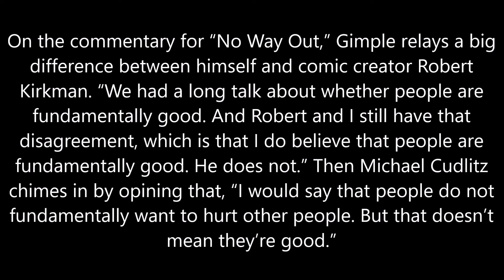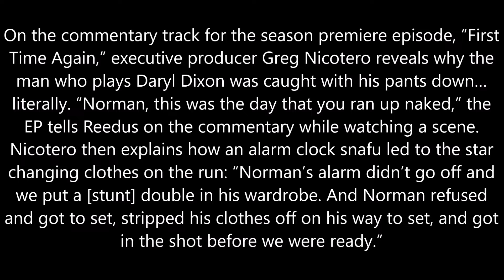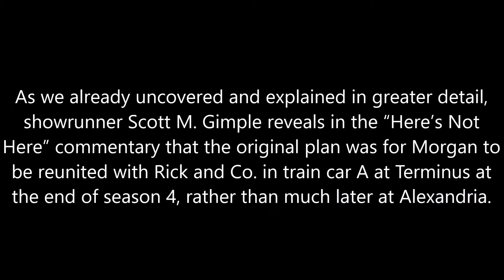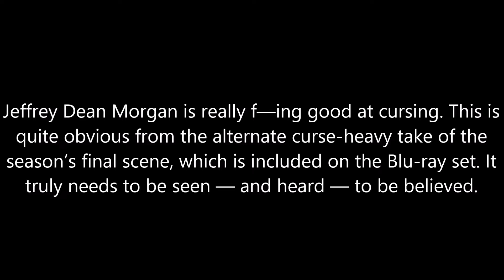The Walking Dead Season 6 Blu Ray Box Set August 23rd 2016 TWD Season 6 Blu Ray Box Set News And Dis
We discuss what you get in TWD Season 6 Blu-Ray box set. See some of the commentary that the cast, creators, and producers say in the season 6 box set. Is it worth the money? Check it out and let us know.